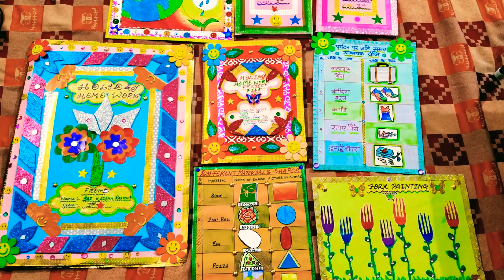Art of my kids